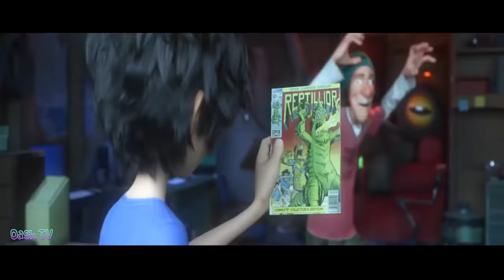Big Hero 6 - Hiro Hamada Memorable Moments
A Supercut/compilation of the funniest moments from Big Hero 6 - Hiro Hamada is in primarily in this video, so enjoy.
Dash TV  hope that it will bring the best things for Everyone .
Thanks !